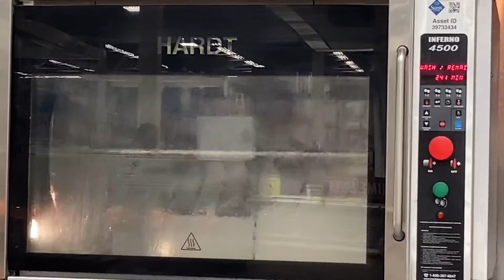Hardt Inferno 4500 rotisserie oven self-cleaning